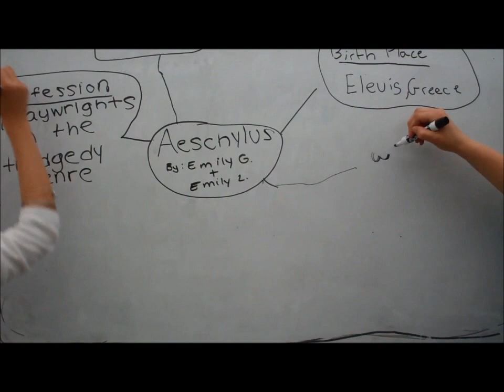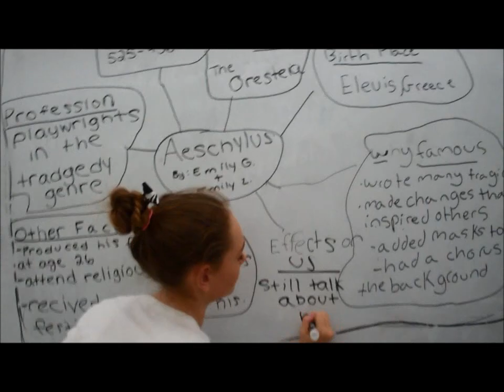Aeschylus Class 1